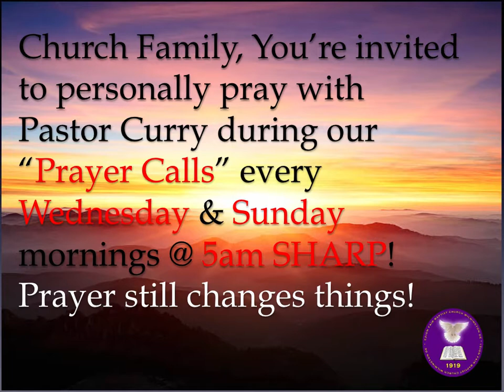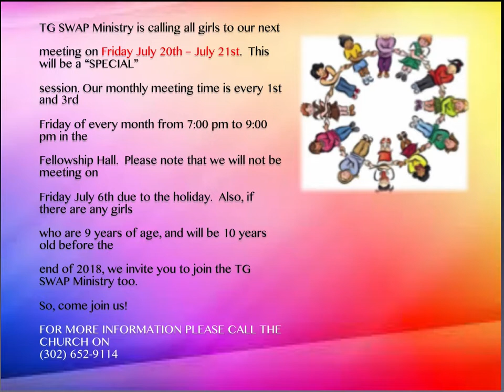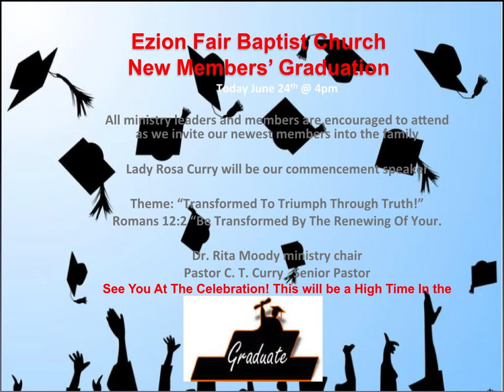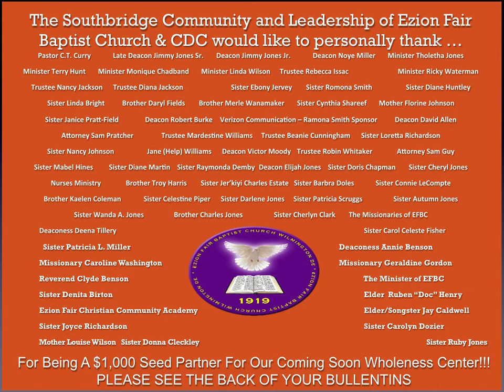This Week's Scoop @ EFBC!!!